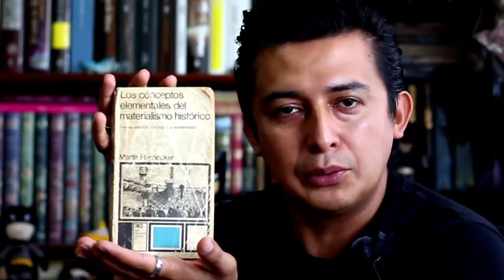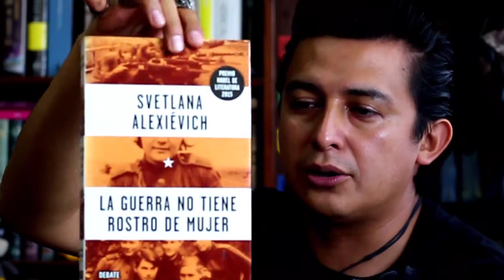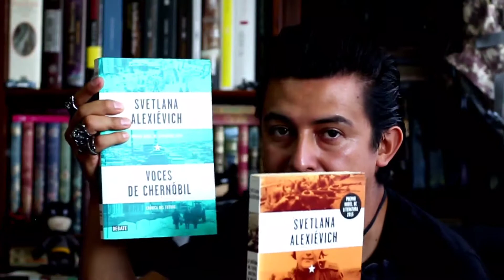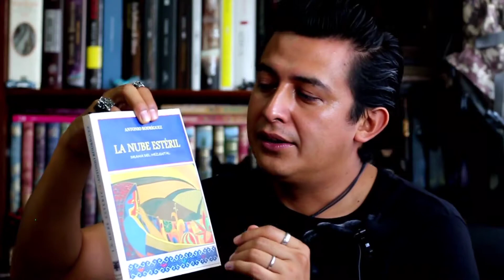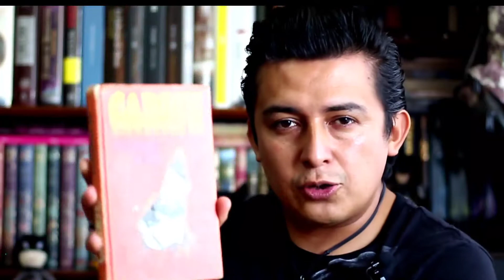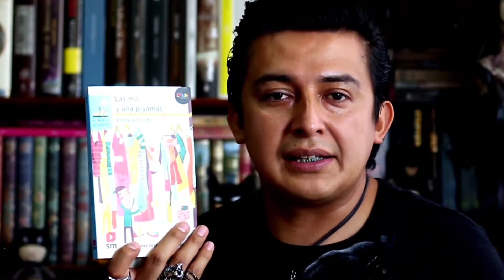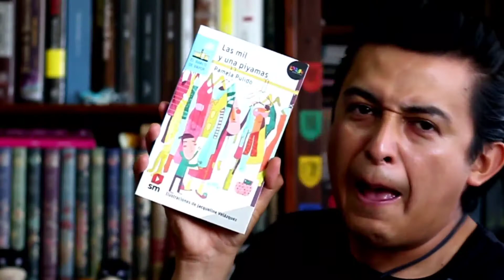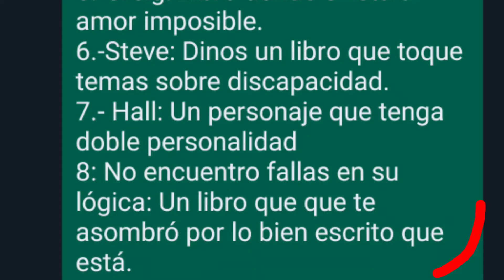EL BOOKTAG DE MALCOLM EL DE ENMEDIO / LIBROS, SERIES Y MÁS... /BOOKTUBE